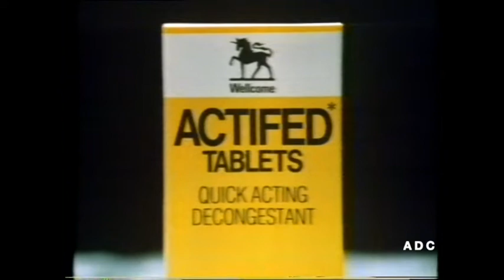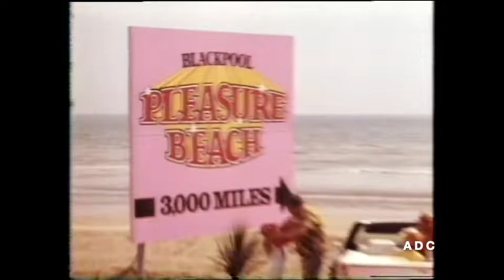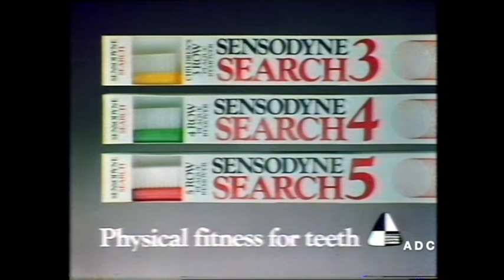Granada trailer, adverts & link announcer Jim Pope 19th July 1985 2 of 3